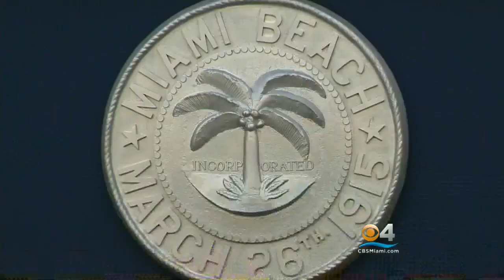Locals Take Up Topic Of Cuban Consulate In Miami Beach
CLICK To Watch Hank Tester’s Report